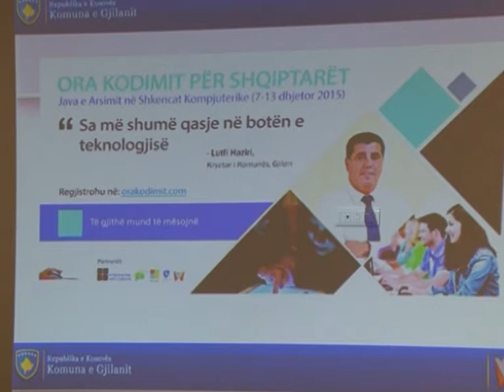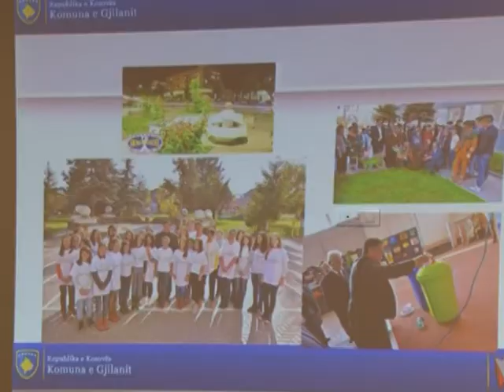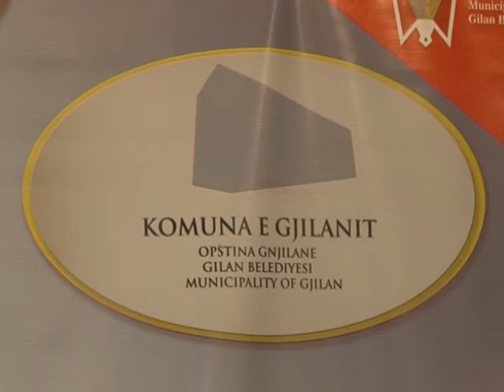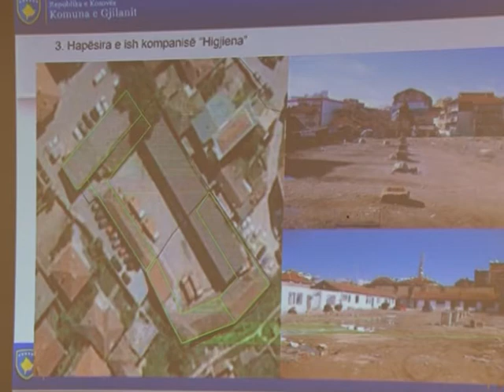Në Gjilan u mbajt forumi i bizneseve nga diaspora dhe vendore për zhvillim të Kosovës